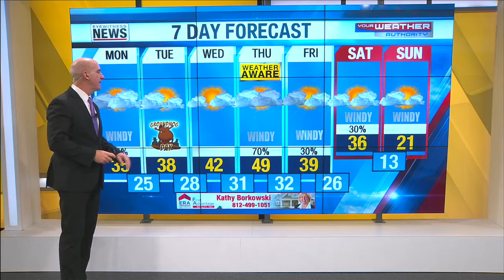Ron's Forecast for Monday, February 1